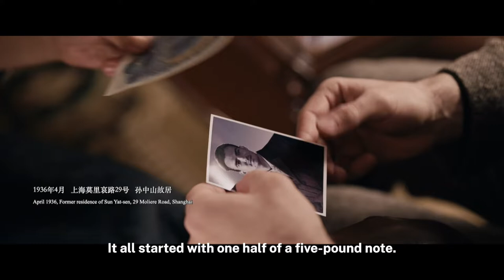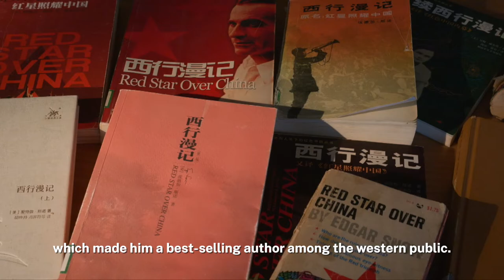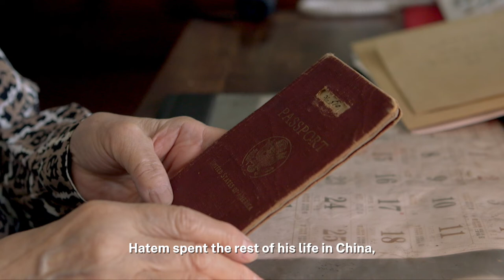What makes him become the first foreigner to join the Chinese nationality? | China Documentary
It all started with one half of a five-pound note. In June of 1936, two foreigners, George Hatem and Edgar Snow, checked into a hotel in Xi'an. They wanted to reach Yan'an, the city in which the headquarters of the Chinese Red Army was located.